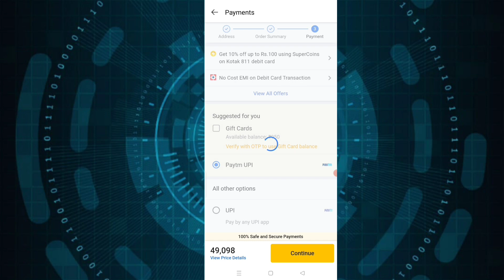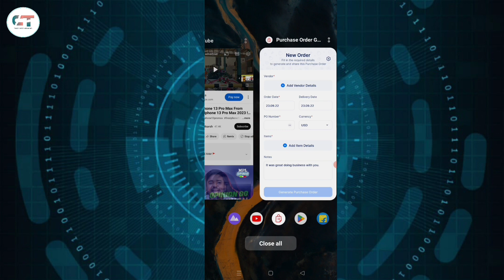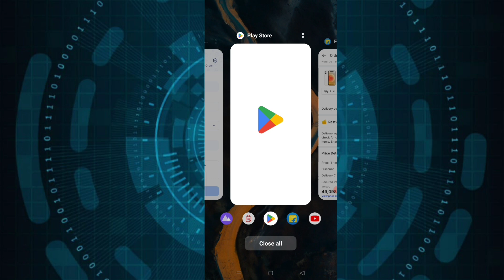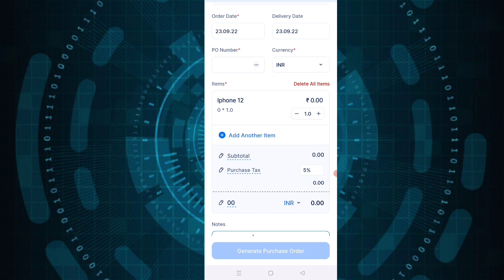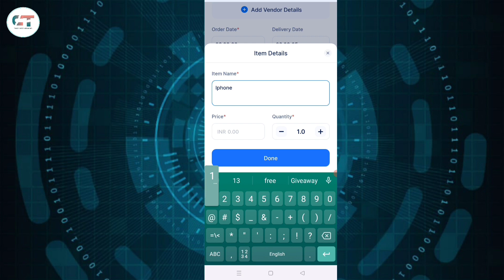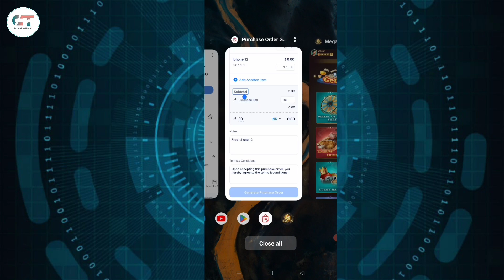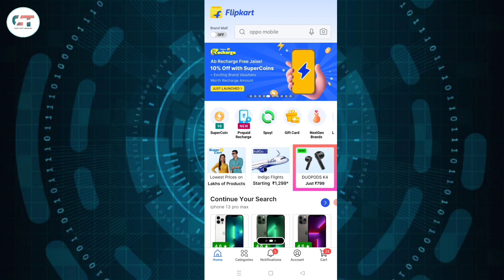💯 फ्री में IPHONE 12 मंगाए ! Free me iphone 12 kharide 2023 ! Free Iphone 2023 ! Free Mobile !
💯 Tags 💯

iphone 12 free 2023
free iphone 2023
free iphone new tricks
free iphone 12 2023
iphone 12
free me iphone 12 mini kaise le
free iphone 14 pro max problem solution
free iphone 14 pro problem solution
how to get free iphone 14 pro max from flipkart
iphone 14 pro free me kaise kharide
free iphone 14 pro max kaise kharide
how to get free iphone 13 mini
free iphone 13 pro max kaise paye
iphone free me kaise kharide
how to get free iphone from amazon
how to get free iphone from flipkart
big diwali sale
big diwali sale today
big diwali sale 2022
free iphone
free shopping from flipkart
free shopping
iphone 14
iphone 14 free me kaise kharide
how to get free iphone 14
how to get free iphone 14 pro
iphone 14 pro free
free mobile order flipkart
free iphone from flipkart
free smartphone
free smartwatch
i phone free kaise

🔥Agar aap sabhi ko ye video aachi lagi ho to Chennal ko Like Share and Subscribe jarur kar de aur bell 🔔 icon ko bhi daba de jisse ki hamare naye video ki notification aap ke pass jald se jald pahuch jaye.